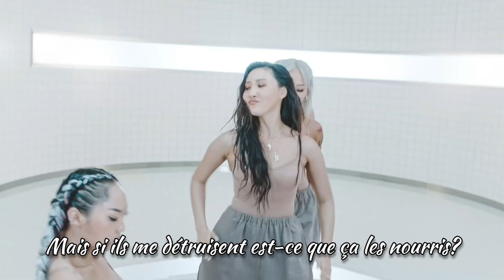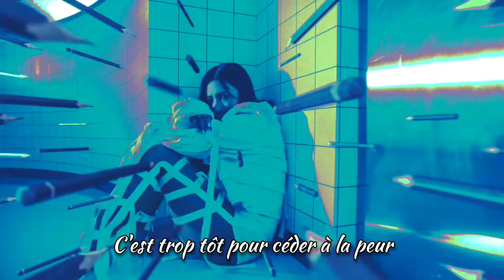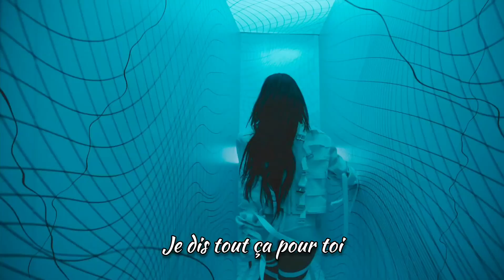Hwasa (화사) 'Maria' (마리아) [Version Française/ French Version/프랑스어]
Hello 🤗

Je suis Anna et j'ai 22 ans. J'écoute de la Kpop depuis 2018 grace au groupe BTS qui est mon ult. Bienvenue dans mon univers ❤ Ici je fais ce que j'aime le plus au monde, de la musique !

C'est un de mes anciens qui a eu le plus de succès sur ma chaîne. Je vous le repost aujourd'hui en espérant que vous l'aimez toujours malgré le fait que je n'étais pas aussi expérimentée en mastering quand je l'ai fait... C'est encore et ça restera une de mes musiques de kpop préférées, les paroles sont tellement touchantes, c'est tellement Hwasa c'st incroyable !

Si vous avez aimé n'hésitez pas à mettre un petit commentaire, ça me fait toujours plaisir ❤

(si vous avez déjà vu ce cover de moi et que vous vous demandez pourquoi je le repost, c'est parce que je passe ma chaîne en mode "sans visage". je repost tous mes covers en anonyme, sans ma tête, et j'en amélioré certains et fais du tri au passage.)

Si vous voulez me suivre sur d'autres plateformes je post quelques fois des choses sur instagram et tiktok, mais je vous préviens, je ne suis pas très active haha. Mais pour me contacter c'est plus simple de passer par instagram:

Tiktok: spicysmilee (C'EST MON UNIQUE COMPTE TIKTOK OFFICIEL. BEAUCOUP DE PERSONNES ME VOLENT MON CONTENU MAIS CE COMPTE LÀ C'EST BIEN MOI)

Je créé des chansons moi-même que je post sur soundcloud: Anne-Maeva

Bisous, à bientôt j'espère 😘